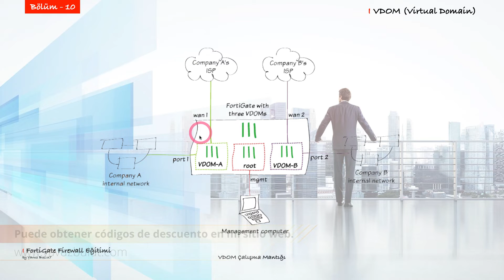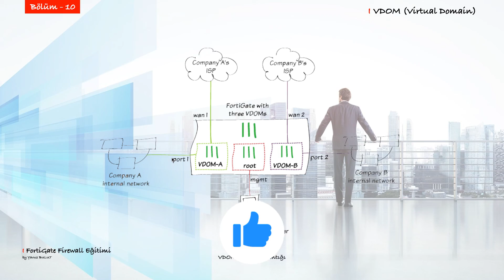Configuración de VDOM de Fortigate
Puedes acceder al curso completo en el siguiente enlace.